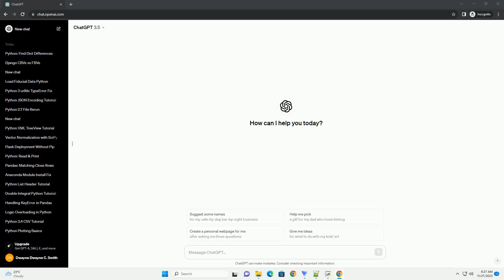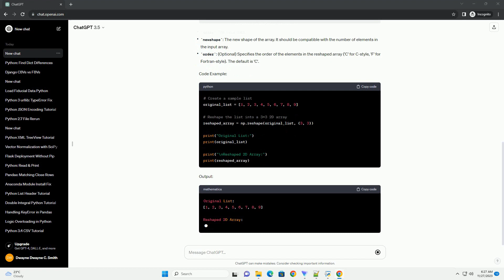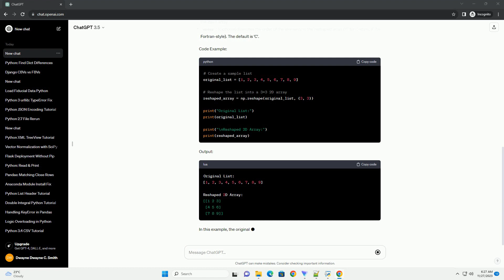Python numpy reshape list into repeating 2D array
Title: Reshaping Lists into Repeating 2D Arrays with NumPy in Python
Introduction:
NumPy is a powerful library in Python for numerical operations, providing support for large, multi-dimensional arrays and matrices. One common task is reshaping a list into a 2D array, which can be useful for various applications such as image processing, data manipulation, and machine learning. In this tutorial, we will explore how to reshape a list into a repeating 2D array using NumPy, along with code examples.
Step 1: Install NumPy
Before getting started, make sure you have NumPy installed. You can install it using the following command if you haven't already:
Step 2: Import NumPy
Once NumPy is installed, import it into your Python script or Jupyter Notebook:
Step 3: Reshape a List into a 2D Array
Now, let's create a list and reshape it into a 2D array. We'll use the numpy.reshape function for this purpose. The basic syntax is:
Code Example:
Output: